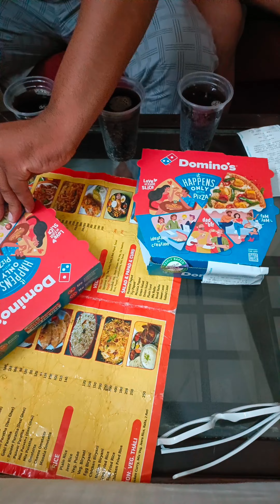dinner date with?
hello guys
kaisa hai app sab ? my dinner date with my best friend.